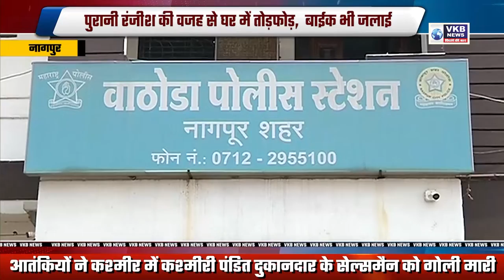गोरेवाड़ा में स्ट्रीट लाइट के लिए अनूठा आंदोलन शुरू